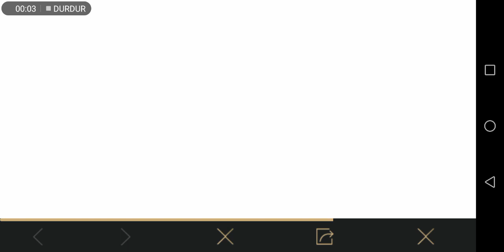Pubg Mobile Yılbaşı Eğlencesi 2020 2021 Etkinliği Reedem Codeleri 8 Adet Resmi Kod Tanıtım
Bugün sizlere yeni etkinlik yılbaşı eğlencesi 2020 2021 etkinliği nedir ödülleri neler nasıl alınır kuralları neler tanıtım videosudur. Yılbaşı Eğlencesi 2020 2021 etkinliği kodları nedir nasıl yazılır Rusça kod nasıl yazılır 8 adet resmi kod mevcut bilmeyenlere özel bir tanıtım videosudur iyi seyirler üye olmayı beğenmeyi unutmayın seviliyorsunuz. Üye olarak her gün bilgilendirici videolar taktik ve bug başarım görevlerinden en yeni etkinliklerden haberdar olabilirsiniz iyi oyunlar başarılar dilerim.